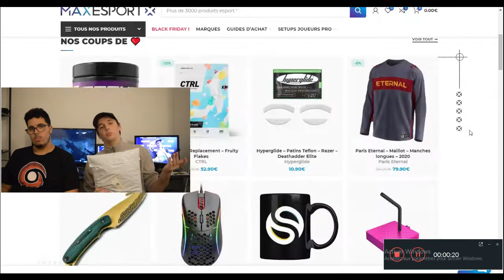Voici notre équipe préféré (Tsutsu et Jordy.MP4)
Salut les potes me voila avec mon Tsutsu pour une nouvelle UNBOXING